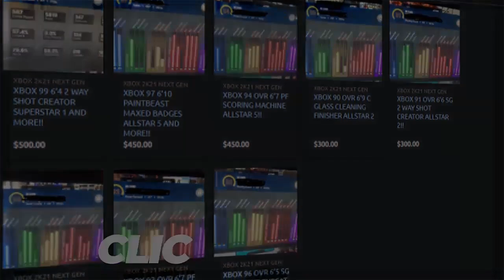NBA2K22 *NEW* BEST DRIBBLE MOVES TO COMBO IN SEASON 5 😱 FASTEST MOVES, BECOME A DRIBBLE GOD TODAY 🌟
0:00 - AD
0:20 - INTRO
1:36 - PLAYMAKING BADGES BREAKDOWN
3:31 - LETS GET INTO THE DRIBBLE MOVES
3:37 - DRIBBLE STYLE
4:01 - SIGNATURE SIZE UP
4:30 - SIGNATURE COMBO
5:04 - ESCAPE PACKAGE
5:46 - MOVING CROSSOVER
6:10 - MOVING BEHIND THE BACK
6:27 - MOVING SPIN
6:37 - MOVING HESITATION
6:55 - MOVING STEPBACK
7:10 - HOP JUMPER
7:34 - OUTRO